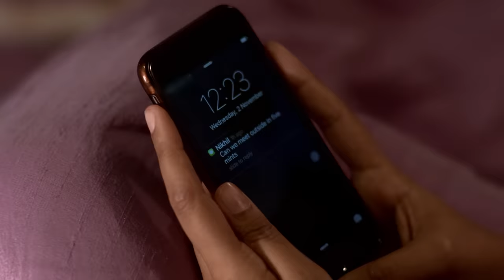Les filles de Madame Kholi - Ep 18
👈 Myra est une jeune fille dynamique de 23 ans, née et élevée dans une petite ville.
👉 Les plus belles Novelas ?  Etant passionnée par les sujets qui touchent à l'environnement, Myra a étudié les sciences de l'environnement au Royaume-Uni et est maintenant de retour dans sa ville natale. Elle est fiancée à Arjun, le jeune et beau fils de la famille Sharma, les amis de la famille Kohli. Durant un sejour chez une amie, lors d’une soirée entre filles, elle rencontre Kabir pour qui elle ressent une grande attirance. Mais celui-ci disparait le lendemain, sans que les 2 n’aient échangé leurs numéros. Mais celui-ci réaaparait un beau jour comme locataire dans sa famille pour installer un point de vente d'une chaîne de restaurants multinationale, et ce scénario va changer leur vie à tout jamais. Il y a une énorme gêne entre Kabir et Myra, mais les 2 ne peuvent s’empêcher d’etre attirés l’un vers l’autre. Le comportement d’Arjun devient difficile à gérer pour Myra. Kabir fait comprendre à Myra qu'elle ne devrait pas se sentir coupable de sa nuit avec lui et éventuellement Myra rompra ses fiançailles avec Arjun. Entre temps, les sœurs de Myra ont elle aussi une vie amoureuse et professionnelle qui s’entremêlent a la vie de Myra et ajoutent du piment a cette histoire familiale.